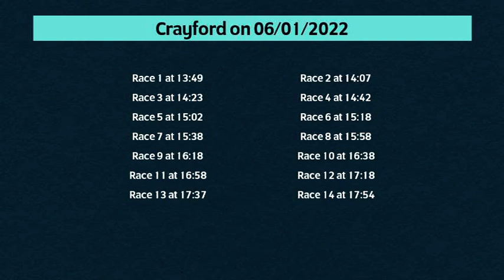Crayford Greyhound Races on 6th January 2022